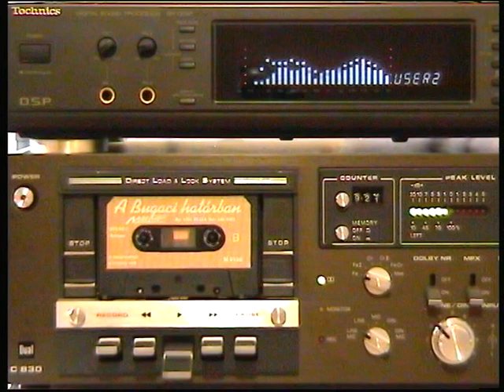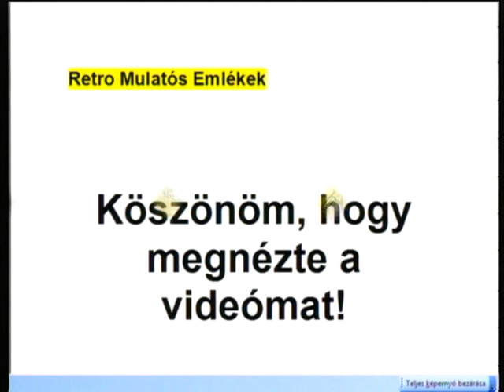II. Félidő Együttes - Mond Mi a Te Neved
II. Félidő Együttes Mond Mi a Te Neved című dalát, az 1990-ben a Maestro kiadó gondozásában kiadott A Bugaci Határban című kazettájáról játszottam le.